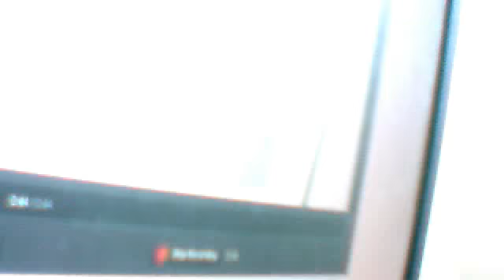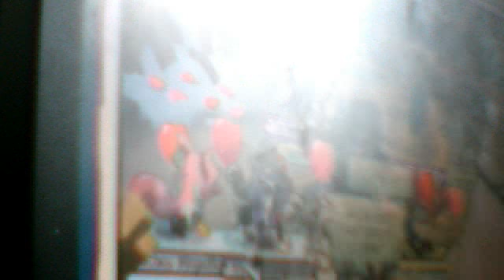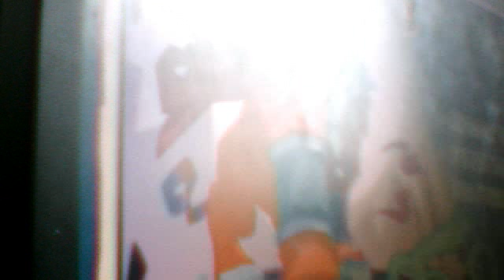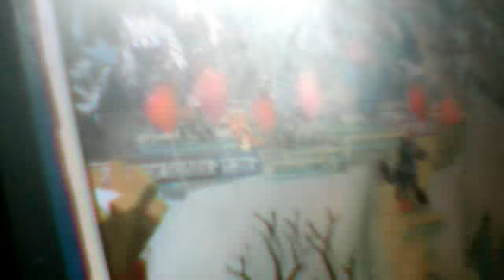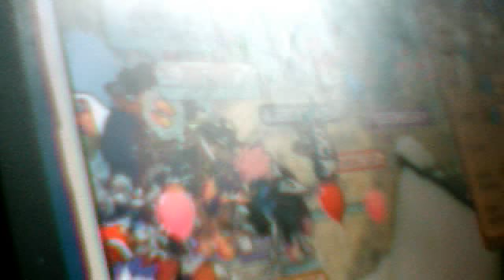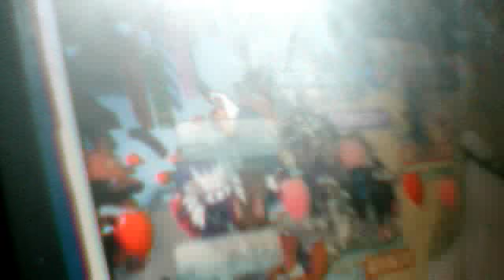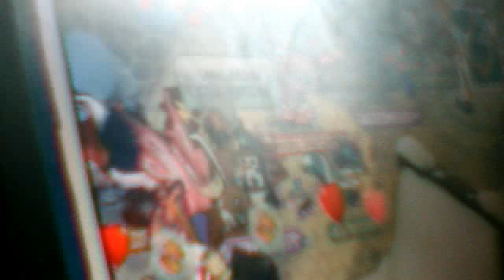ANIMAL JAM VID MINI MAILTIME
SEND ME GIFTS FOR MAIL TIME Splasher1357